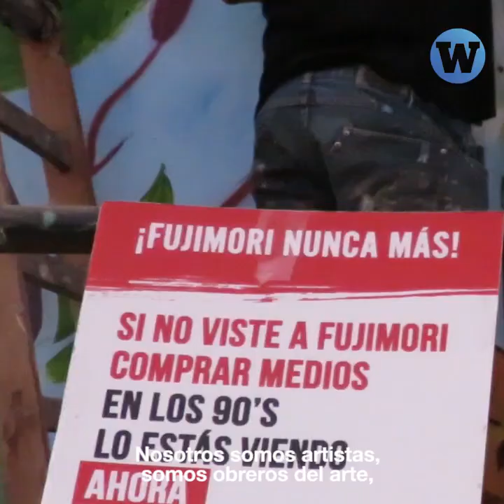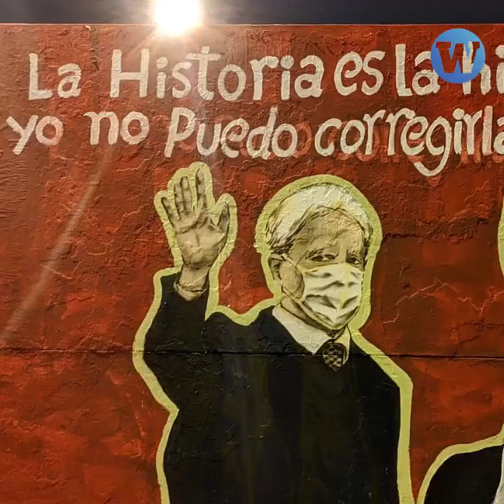El arte como herramienta de transformación social en Lima Norte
Jóvenes de Lima Norte que realizaron el mural de Héctor Béjar denuncian ser hostigados por grupos fujimoristas.